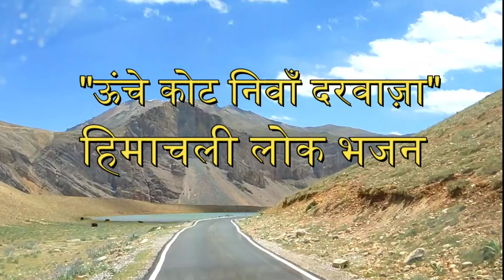ऊंचे कोट निवाँ दरवाजा (हिमाचली लोक भजन ) (लगभग 30 साल पुरानी रिकॉर्डिंग ) सबस्क्राइब करें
ऊंचे कोट निवाँ दरवाजा
(हिमाचली लोक भजन )

(हिमाचल की प्रसिद्ध जोड़ी से सुनिए ये हिमाचली लोक गीत )
गायक कलाकार
श्री ज्वाला प्रसाद शर्मा
श्री अच्छर सिंह परमार
(लगभग 30 साल पुरानी रिकॉर्डिंग )